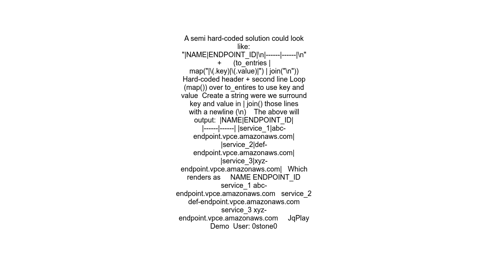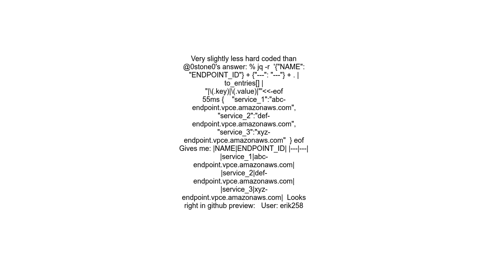Convert json to Markdown Table in bash